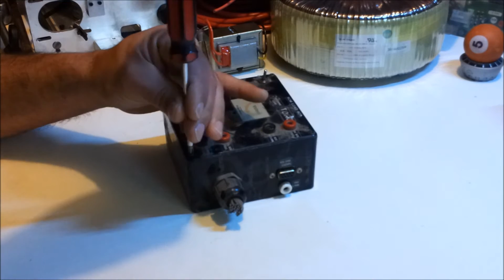Energy Update #40 - More Scrapyard Salvaged Parts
Looking at the latest haul of parts that I managed to salvage from the scrapyard...

Toggle switches
Banana jacks
Resistors
Cable Gland
Project box
Illuminated momentary switches
200mm pneumatic cylinder
Ashcroft vacuum gauges
24VDC solenoid operated valves
430W, 300mm long impulse heat sealer